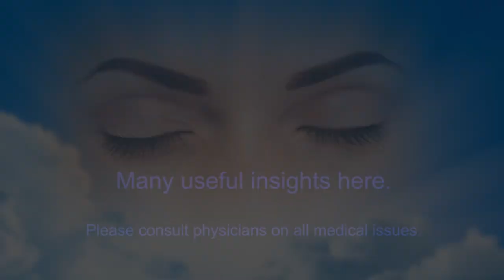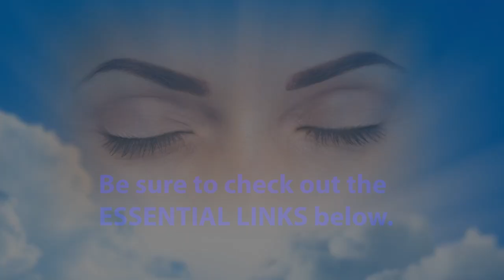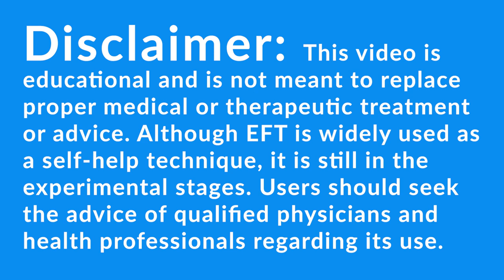What CAUSES Karen's Psychosis?